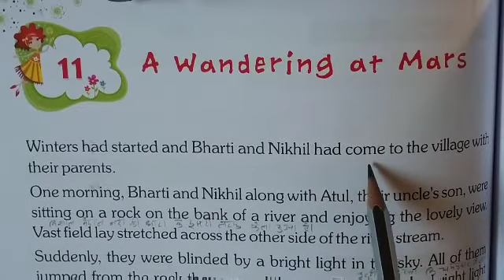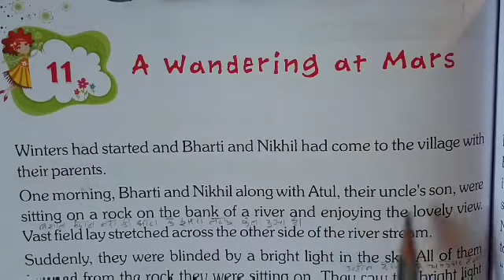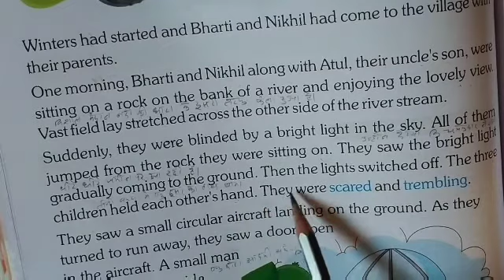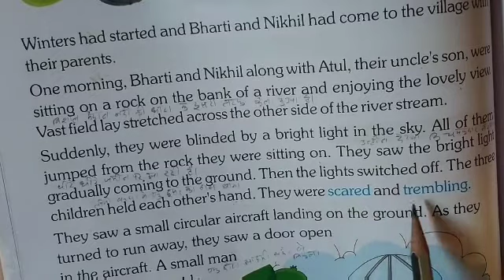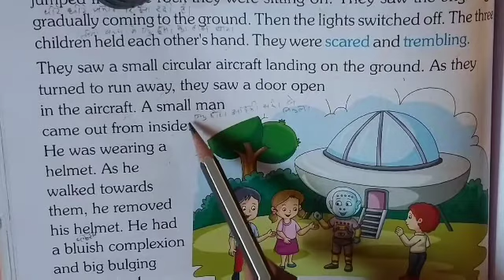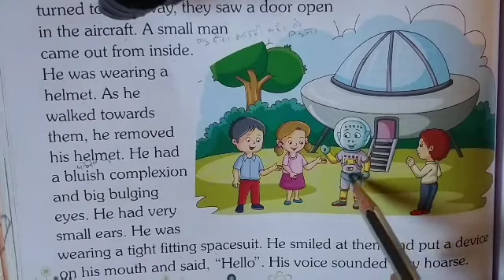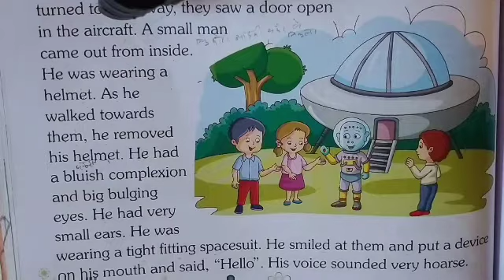Class 4th subject English